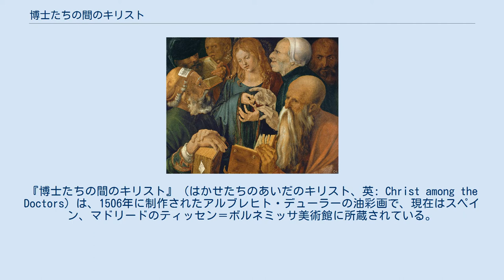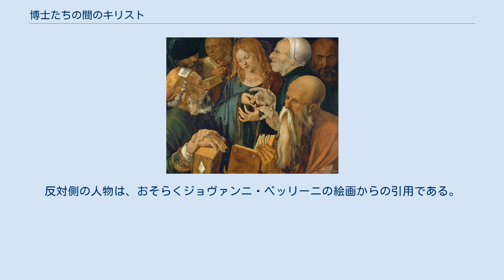博士たちの間のキリスト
アルブレヒト・デューラーの作品
ティッセン＝ボルネミッサ美術館の所蔵品
『博士たちの間のキリスト』 (はかせたちのあいだのキリスト、英: Christ among the Doctors）は、1506年に制作されたアルブレヒト・デューラーの油彩画で、現在はスペイン、マドリードのティッセン＝ボルネミッサ美術館に所蔵されている。
作品は、ヴェネツィアでのデューラーの滞在時にまでさかのぼり、『薔薇冠の祝祭』(プラハ国立美術館) の祭壇画に取り掛かっていた時に急いで制作された（「5日間で作られた」を意味する 'Opus Quinque Dierum' の碑文による）。
 いくつかの資料によると、絵画は画家であるジョヴァンニ・ベッリーニに与えられた可能性がある。
ベッリーニの家で、おそらくロレンツォ・ロットが見た作品であり、ロットは、現在ボルゲーゼ美術館にある、自身の『聖フラビアンとオヌフリウスの間の聖母子像』にデュ―ラーの『博士たちの間のキリスト』の人物の一人を使用した。
この主題は、デューラーによって『聖母の生涯』のシリーズの木版画と『七つの悲しみの多翼祭壇画』のパネルですでに扱われていた。
しかし、本作で、デュ―ラーはまったく新しい構図を採用した。
登場人物が場面全体を占めており、若いイエス・キリストを取り囲んで、黒い背景のための小さな余地を残しているのである。
 主題は、ルカによる福音書から取られており、神殿で幼少時代にイエスが発見されたエピソードが描かれている。
イエスの左側の人物は似顔絵であり、おそらくデューラーが見たレオナルド・ダ・ヴィンチの絵画のうちの一点に触発されている。
左下隅の男性は、パリサイ人の慣習であるベレー帽にカルトゥーシュを持っている。
反対側の人物は、おそらくジョヴァンニ・ベッリーニの絵画からの引用である。